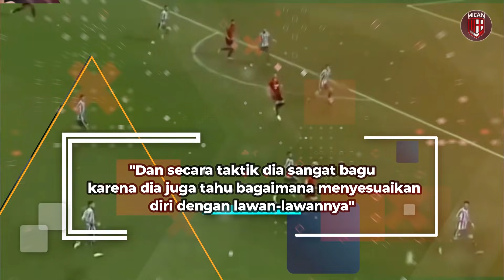PIOLI DILEMA 3 POSISI MILAN❗️Giroud Waspadai 1 Pemain Inter👁Tatarusanu Solusi Terbaik🔥Forza MIlan❤️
1. Giroud Beberkan Hal Paling Mengejutkan Tentang Pioli
2. Jelang Derby della Madonnina, Olivier Giroud Minta AC Milan Waspadai Lautaro Martinez
3. Milan Vs Inter Rebutan 5 Pemain, Pioli Punya Dilema di 3 Posisi
4. Tatarusanu Sebut Kepergian Donnarumma Dari Milan Solusi Terbaik Semua Pihak